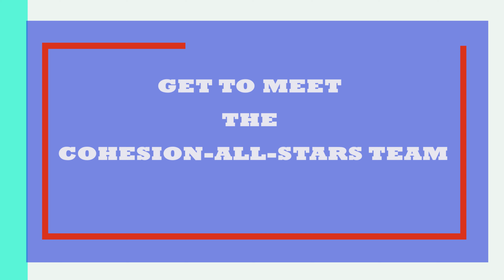COHESION-ALL-STAR-TEAM.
WE TAKE YOU CLOSE TO THE MEET THE COHESION-STAR-TEAM. COMING SOON...